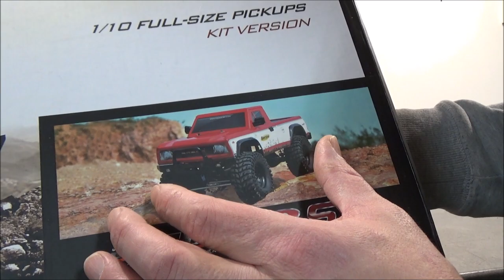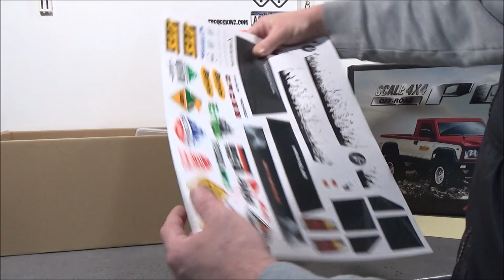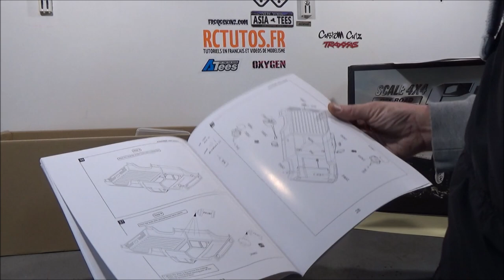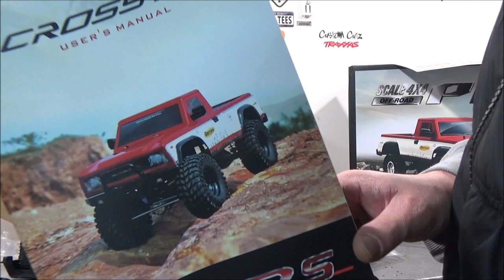CROSS-RC PG4RS Déballage colis - RC SCALE CRAWLER - RCTutos #194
Dans ce nouveau RCTutos #194, nous nous retrouvons pour le débalage du CROSS-RC PG4RS.

Bon visionnage!

Lien du Tapis de Stand

Retrouvez nos Goodies RCTutos.fr ainsi que nos accessoires Homemade sur notre boutique Etsy Louis Bodyshop RC: